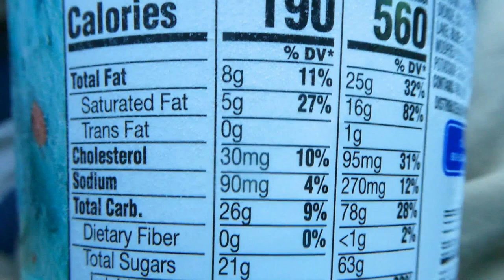Kroger Deluxe Mermaid Sparkle Ice Cream (Reed Reviews)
Kroger Deluxe Mermaid Sparkle Ice Cream Review